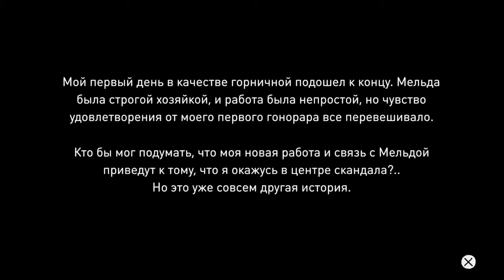Gravity Rush Part03 Ovat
GRAVITY RUSH HD / GRAVITY DAZE HD